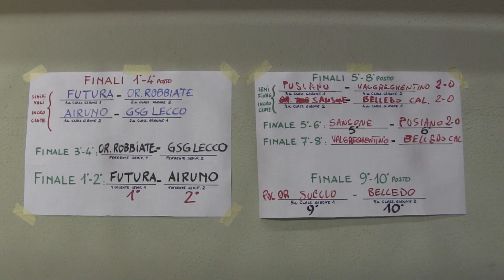16 02 2019 LECCO UNDER 8 TORNEO DI PALLA TRA DUE FUOCHI by nicam